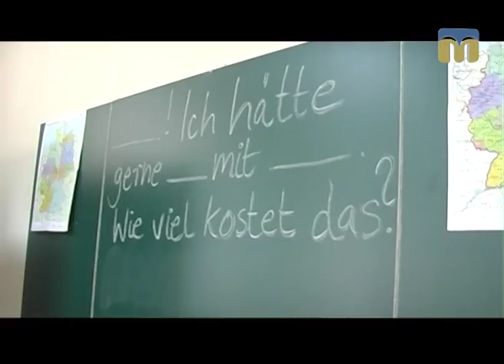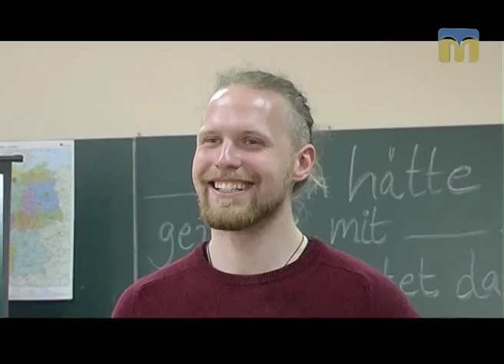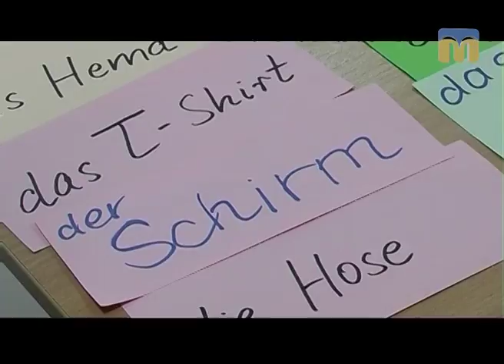Вінок дружби - 27.05.2017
У рамках 14-го обласного фестивалю слов’янських народів до Дня слов’янської писемності й культури в Миколаєві відбулися урочисті заходи. Подробиці в програмі “Вінок дружби”.